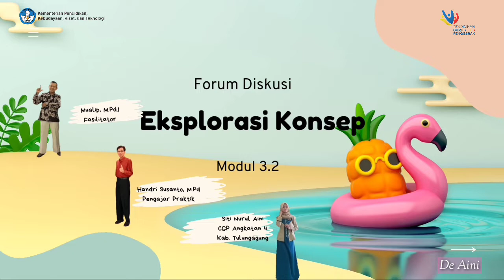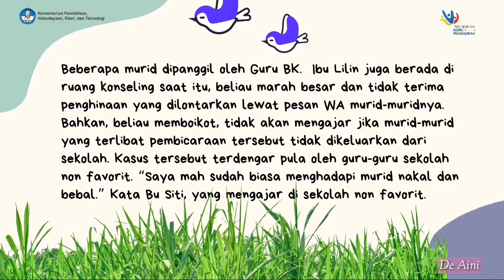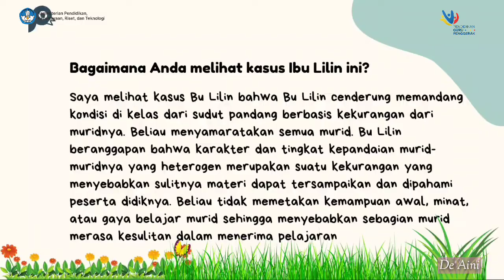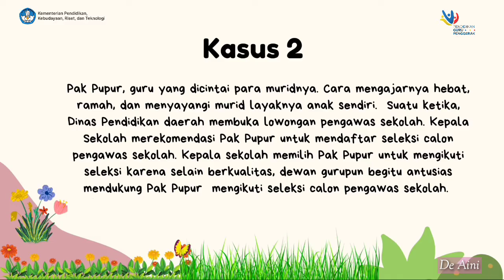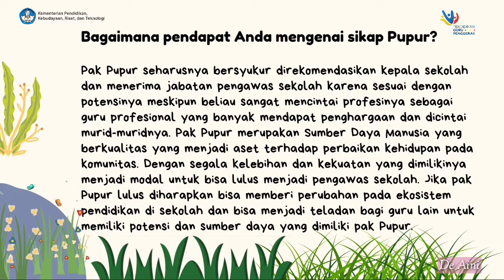Forum Diskusi Eksplorasi Konsep - Modul 3.2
forum diskusi eksplorasi konsep
forum diskusi eksplorasi konsep pemimpin dalam pembelajaran
forum diskusi eksplorasi konsep - coaching
2.3.a.4.3. forum diskusi eksplorasi konsep - coaching
2.1.a.4.1. forum diskusi - eksplorasi konsep modul 2.1
2.1.a.4.1. forum diskusi - eksplorasi konsep
3.1.a.4.3. forum diskusi - eksplorasi konsep
3.2.a.4.3. forum diskusi eksplorasi konsep - pembelajaran 2.2